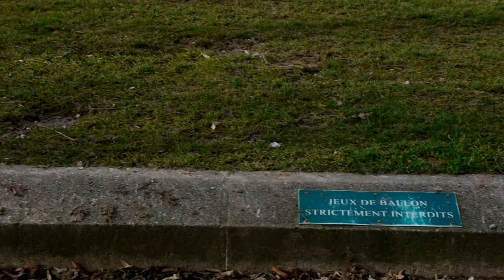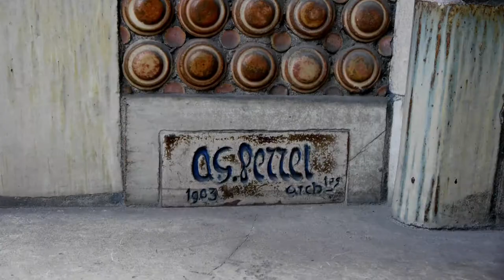Tour de Paris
Girato a Parigi con Panasonic GH2 nelle giornate del 18 - 19 Gennaio 2014.